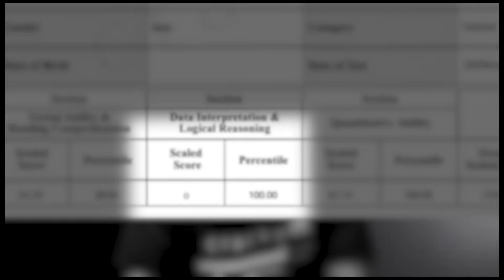Which slot did Maruti Sir get for CAT 2025? | Most Asked Question Answered!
CAT 2025 aspirants have been repeatedly asking one question everywhere:
“Which slot is Maruti Sir in CAT 2025?”

In this video, we finally address this most-asked doubt and give you the complete clarity you need. If you have been searching for “Maruti Sir CAT slot” or “Maruti Sir CAT 2025 update”, this video will clear all your doubts.